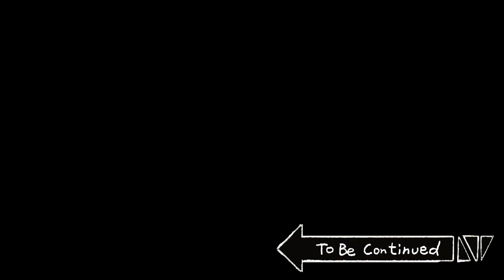[室觀法]-多希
[發行: Big Picture Team]  [策劃: B-Crispy]  [製作: Story Team]